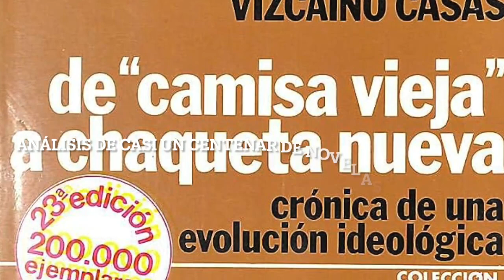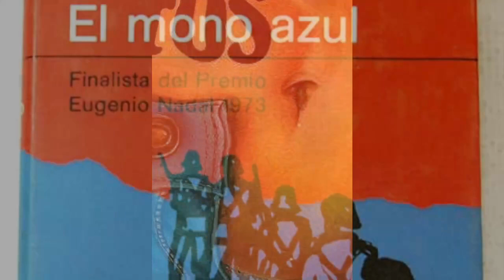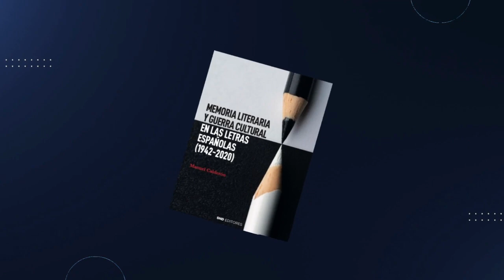Memoria literaria y guerra cultural en las letras españolas (1942-2020)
La historia de la Literatura y de las humanidades nos ha permitido, hasta ahora, conocer la naturaleza y evolución de cada una y elaborar sus cánones de referencia. Para lo cual partíamos de una premisa: la continuidad de la cultura. Pero en una época de cancelaciones culturales, impugnación de los cánones y adanismos virulentos es la propia memoria lo que se ha convertido en objeto histórico. Los lugares simbólicos de esta memoria (lieux de mémoire, de Pierre Nora), sus formas de transmisión   señaladamente, la memoria literaria   y sus usos ideológicos constituyen el arsenal de la guerra cultural en la que estamos envueltos activa o pasivamente.
A través del análisis de casi un centenar de novelas y memorias, este ensayo revisa la conflictiva memoria literaria que, en los últimos ochenta años, ha ido moldeando por impregnación nuestra memoria gregaria, oficializada en la intimidatoria memoria gubernamental o   democrática  . Con la cual los más audaces, activos y tenaces colaboradores del   monarca del tiempo   (Javier Marías) pretenden, mediante su hegemonía cultural, que queramos   como denunció Julián Marías   lo que no deseamos e incluso nos repugna.